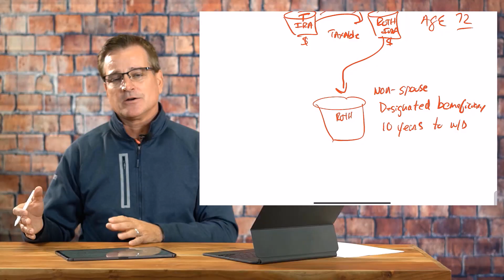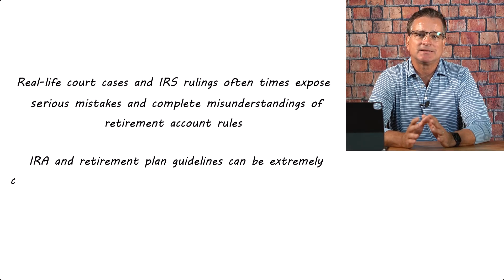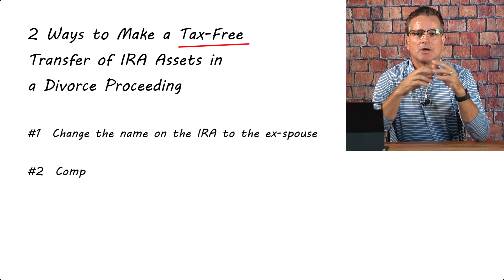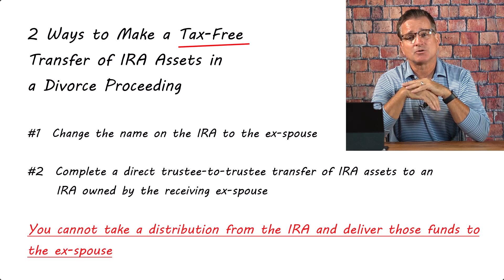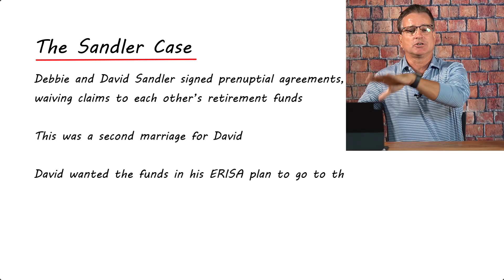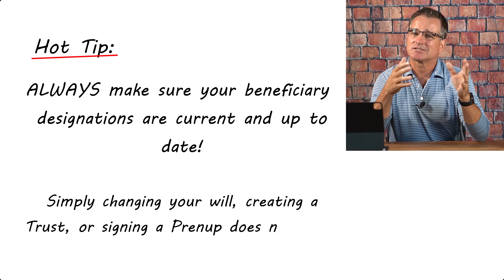How NOT to Divide an IRA During a Divorce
Real-life court cases and IRS rulings oftentimes expose serious mistakes and complete misunderstandings of retirement account rules. IRA and retirement plan guidelines can be extremely complicated and neglecting the details could be disastrous!  In this episode, we will specifically look at mistakes that can be made in the unfortunate circumstance of a Divorce. How do retirement accounts usually get split up? Join your host, Jeff Montgomery, CTS™, as he goes over examples of what not to do when splitting up retirement accounts during a divorce.